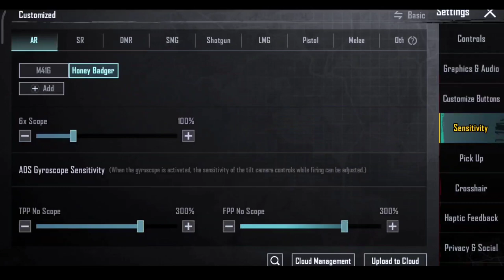The only guide You need for honey badger 🔥😱 no recoil SENSITIVITY 100%WORKING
HONEY BADGER GUIDE